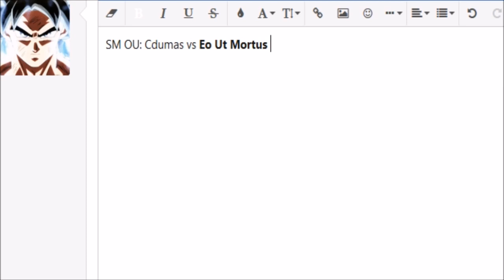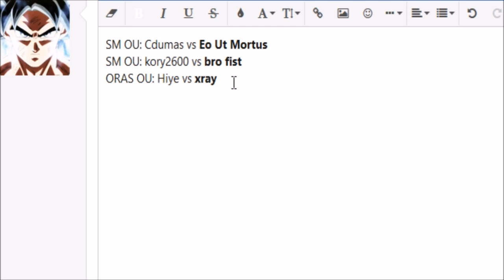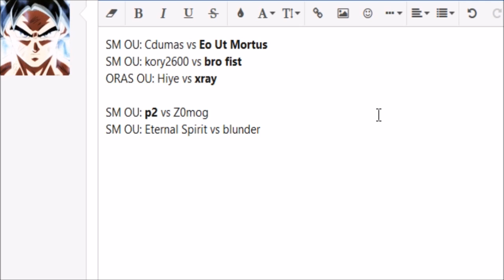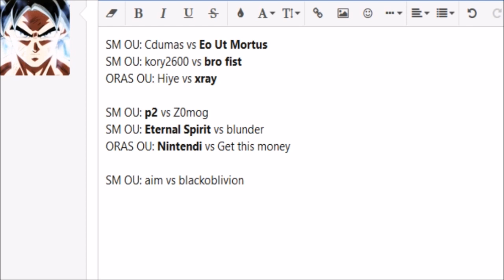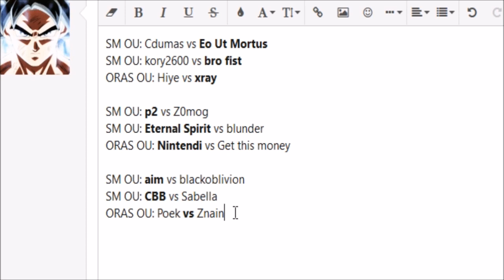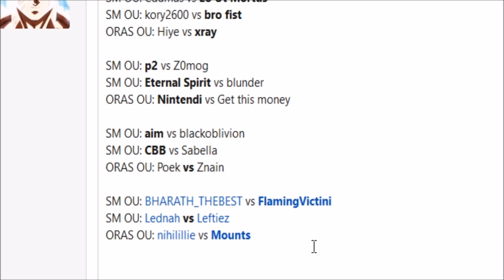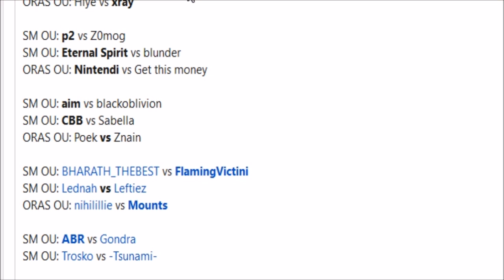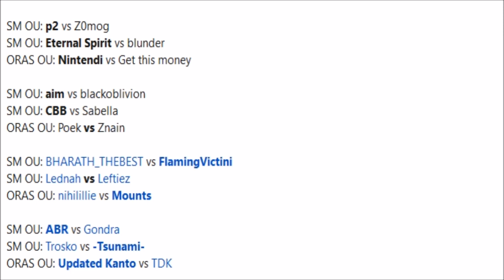Smogon Premier League Week 5 predictions (Ultra Sun&Moon+ORAS OU) w/DenisTheMenace